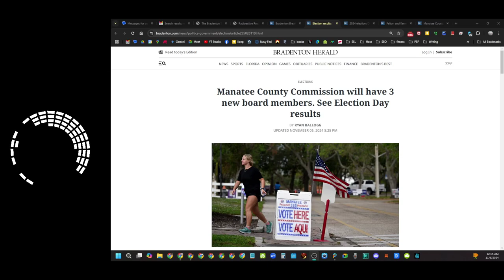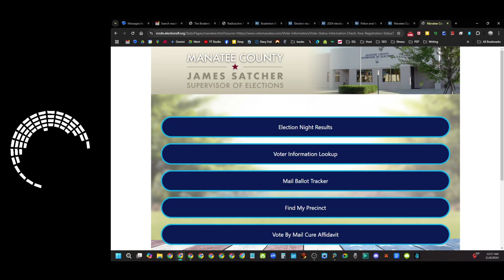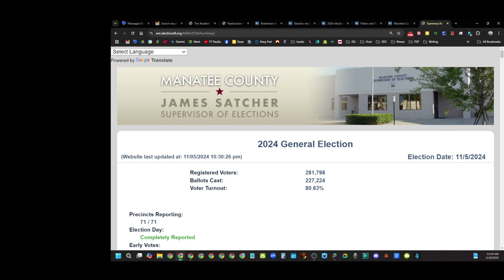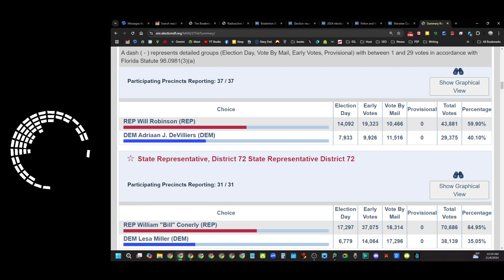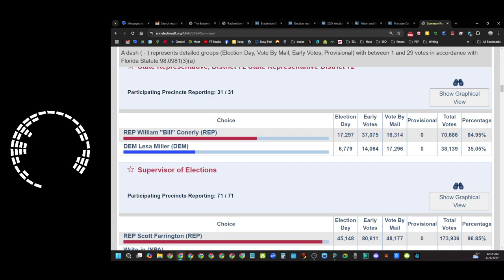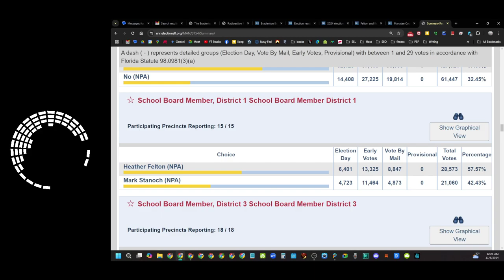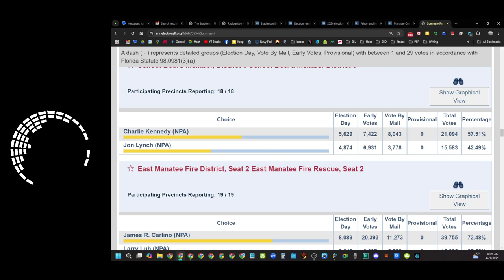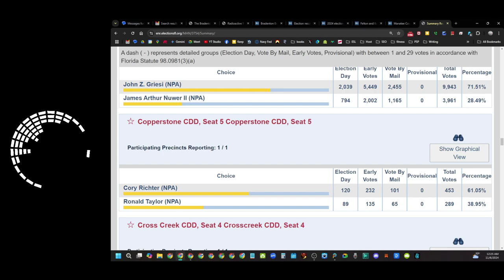2024 Election Rundown! | Manatee Local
We go over the results of the 2024 election!  The uncertainty is over, all that is left is the shouting.  We focus mainly on the local races in Manatee County.  Visit votemanatee.gov to get full results and more races!